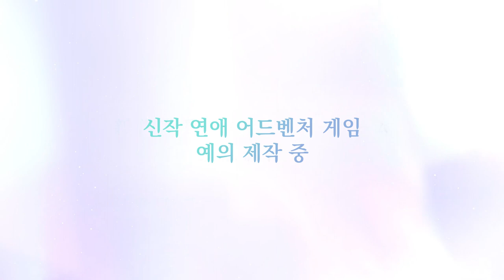『anemoi』티저무비 / Key 신작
Key 풀 프라이스 최신작 『anemoi』티저 무비 공개

원화 : Na-Ga / 후무윤 / 나가야마 유우논 / 키미시마 아오
시나리오 : 카이 / 니이지마 유우 / 하사마 / 사유키 슌
음악 프로듀서 : 오리토 신지
디렉터 : 카이
프로듀서 : 오카노 토야
2일 뒤 17일날 생방 진행한다고 합니다
저도 방송 켜서 볼테니 같이 볼까요?
아네모이 : 그리스 신화에 나오는 바람의 신들이라고 함